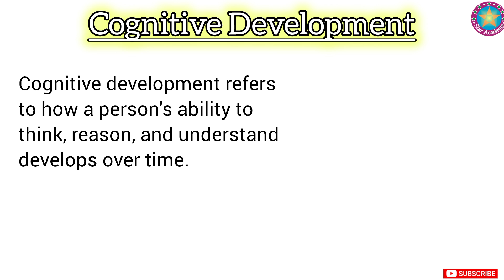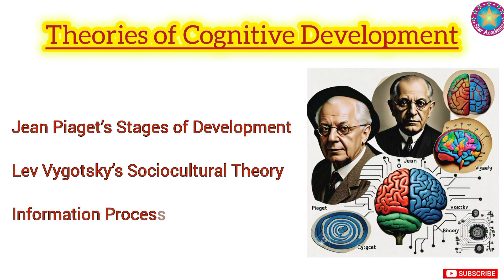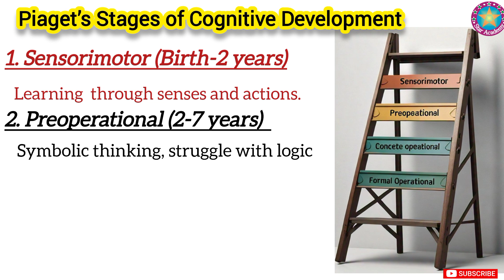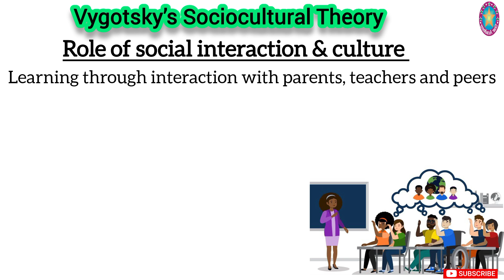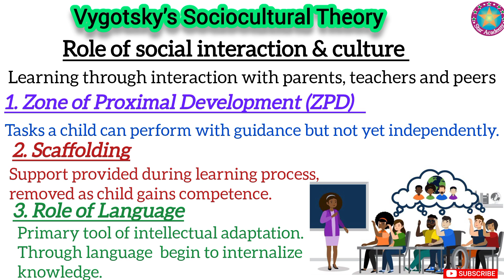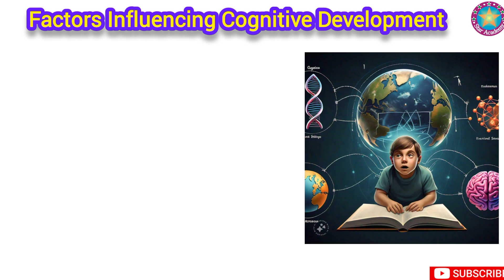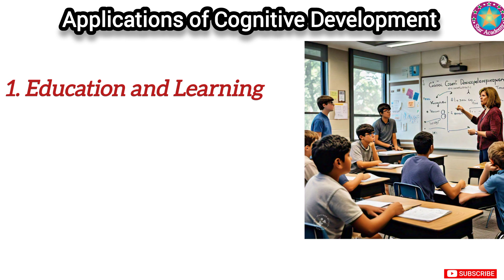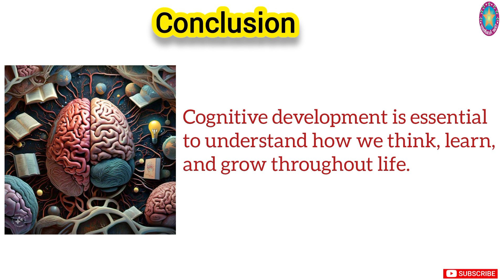Unlocking The Minds Theories of Cognitive Development: Jean Piaget's Vygotsky Information Processing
What is Cognitive Development | Piaget's Vygotsky's Key theories and stages Developmental Psychology
"Understanding Cognitive Development in Educational Psychology"
"Cognitive Development: Piaget, Vygotsky, and Learning Stages"
"How Cognitive Development Shapes Learning: Key Insights for Educators"
"Theories of Cognitive Development: From Childhood to Adulthood"

in this comprehensive video that breaks down key psychological frameworks that explain how children and individuals develop intellectually. We dive into major theories, including
 Vygotsky's Sociocultural Theory,
 and the Information Processing Theory.

 These cognitive development theories help explain how we learn, think, and adapt at different stages of life.

In this video, you will learn:

The basics of cognitive development

Piaget's four stages of cognitive development

Vygotsky's focus on social interaction in learning

Information Processing Theory and its role in understanding how we think

Practical implications of these theories in education and child development

Factors influencing Cognitive development

Application of Cognitive Development

Whether you're a student, educator, or parent, this video will provide valuable insights into the cognitive processes that shape human learning and thinking.